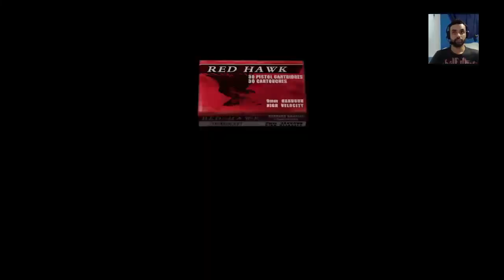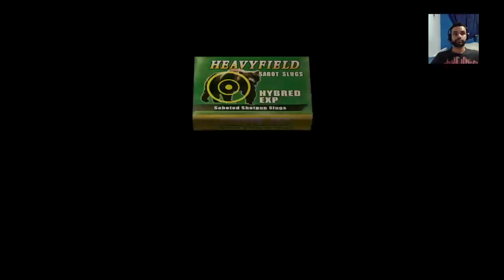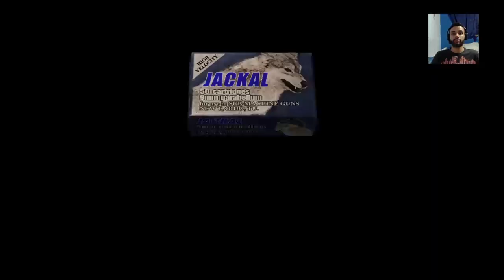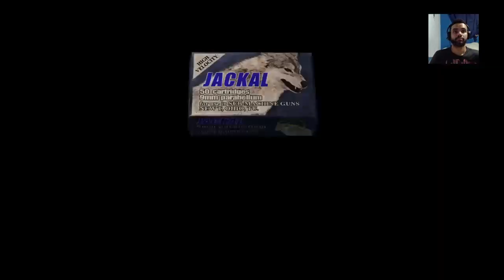Resident evil 4 remaster #6 - detonando o Salazar e partindo pra ilha